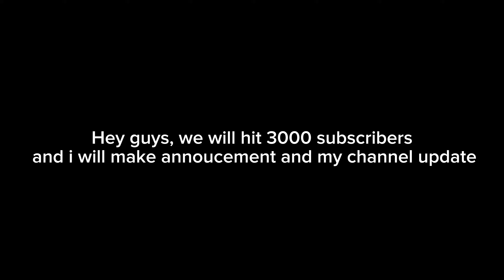Message FOR everyone!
Mesaage FOR everyone!
If i hit 3000 subscribers i will make annoucement and will be channel update!